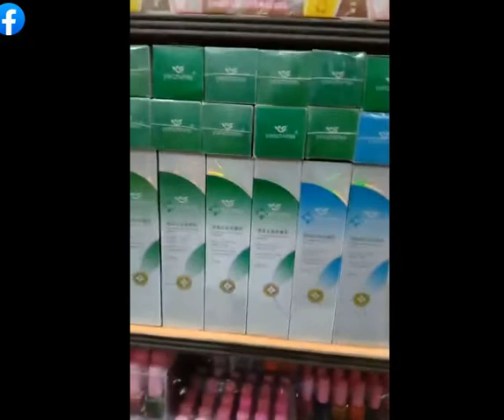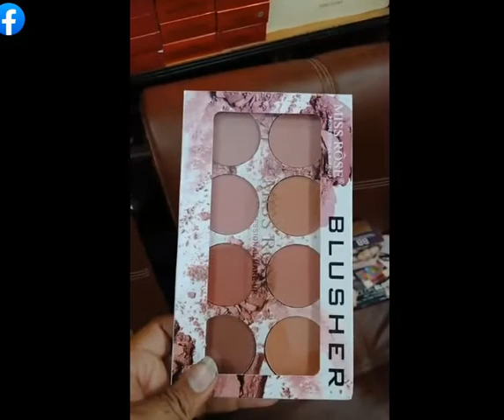Makeup in wholesale price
For order
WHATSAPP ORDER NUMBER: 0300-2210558